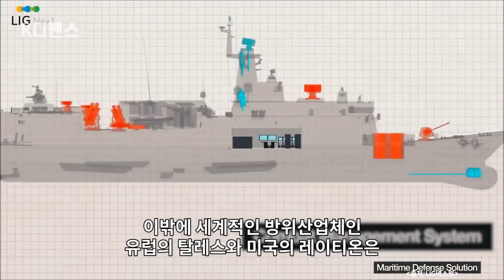[K디펜스] “구축함 방어, 한국스타일로”美·유럽 벌써 기웃대는 상황 /머니투데이방송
해군 구축함에 장착된 근접방어무기체계인 골키퍼가 목표를 발견하고 빠른 속도로 방향을 바꿔 목표물을 조준합니다. 장착된 30mm 개틀링건이 불을 뿜으며 기관포탄을 발사합니다. 이번 사격에 사용된 골키퍼는 국내에서 처음으로 LIG넥스원이 창정비한 것으로 해상시험을 통해 완벽한 성능을 뽐냈습니다.

아나운서: 선소연
영상콘텐츠: 임다솔
기사콘텐츠: 김대영 군사평론가
기획: 강인형
총괄: 정미경
제작: MTN 머니투데이방송